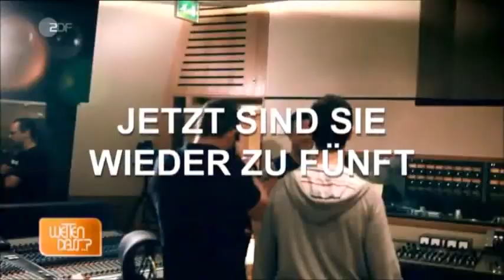Absolut Kult! - "Take That" in "Wetten Dass" , 2011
Ich erinnere mich noch gut an die völlig ausgeflippten weiblichen Fans vor dem Hotel, wo wir und "Take That" während der Produktion wohnten!